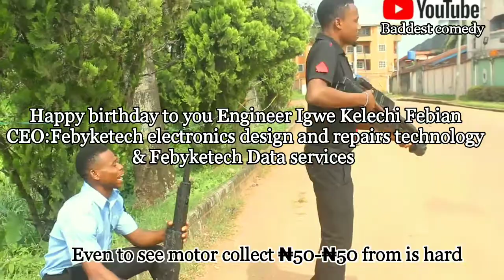Happy birthday engineer igwe Kelechi Febian (baddest comedy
Happy birthday engineer igwe Kelechi Febian
Ceo:Febyketech electronics design and repairs technology & Febyketech Data services... We wish you all the best things in life